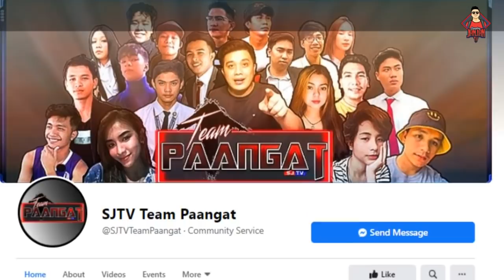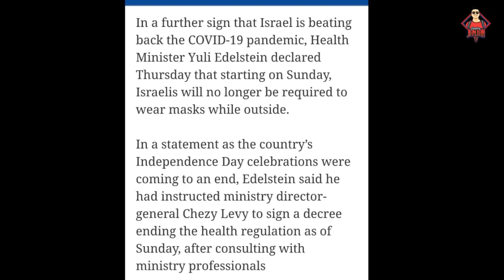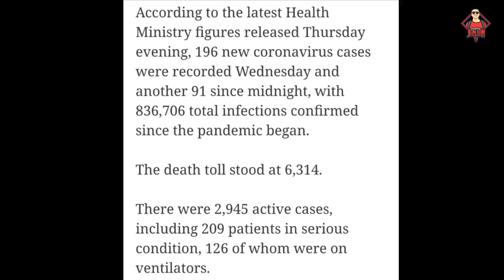ISRAEL tinalo ang CORONAVIRUS (Ano ang strategy nila?)